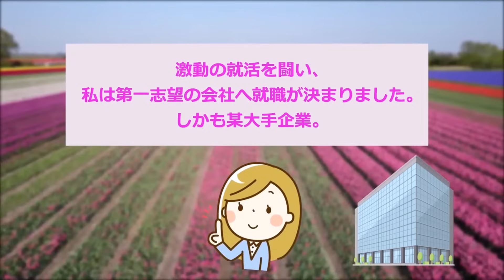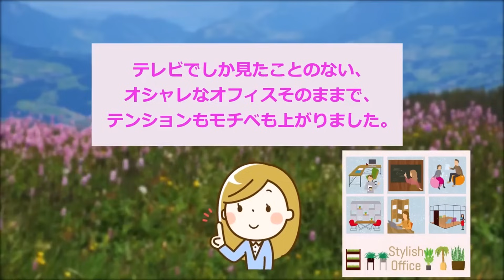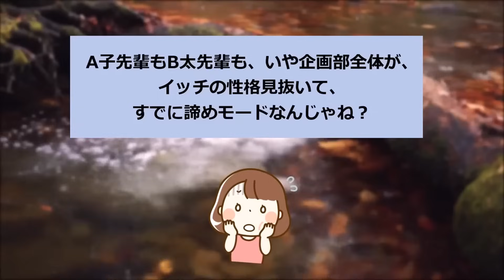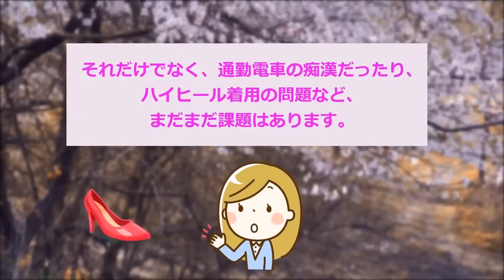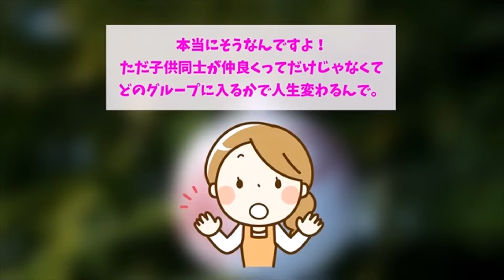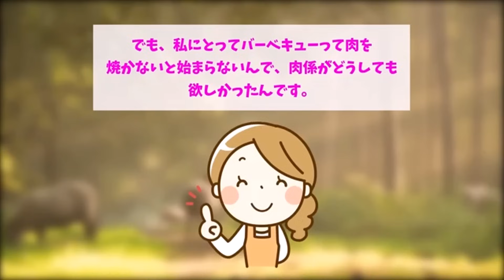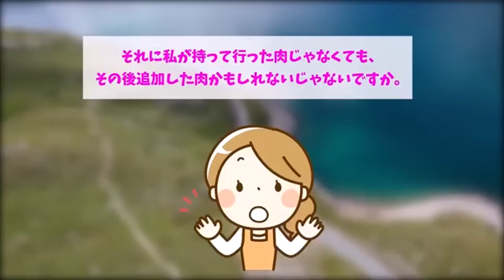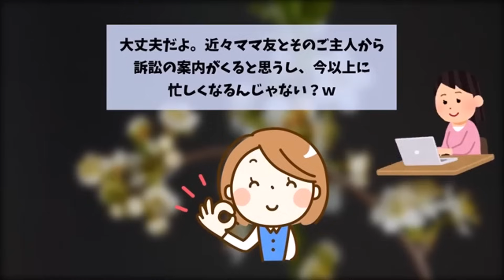【報告者キチ】「なんで...？入社からたった3日で左遷されました...」スレ民「頭おかしすぎ」【2chゆっくり解説】